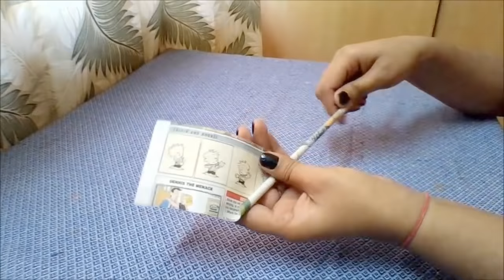waste Plastic bottle craft idea | Best out of waste | plastic bottle reuse idea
Things required-
waste plastic bottles,
Hot glue gun,
decorative laces,
wool thread
Newspaper
Acrylic paints